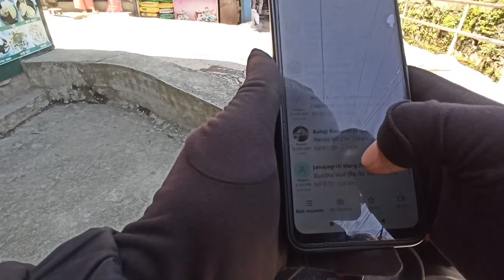RAMRI KT KHOJNA PATHAO INDRIVE GARNAI PARXA😍||PATHAO INDRIVE VLOG❤️